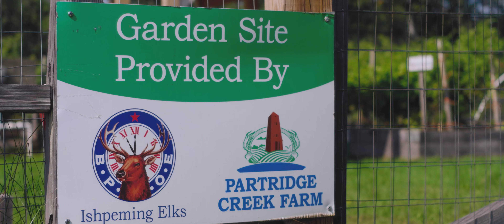Supporting Sustainability with Partridge Creek